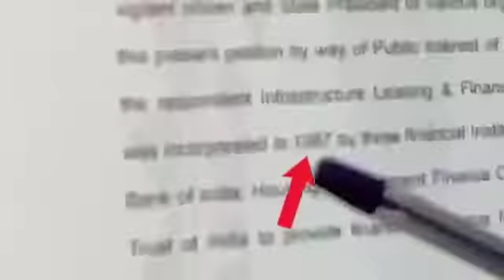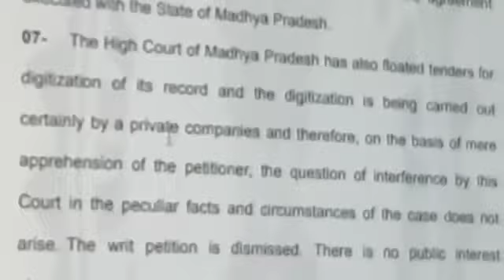బీజేపీ అసత్య ప్రచారాలను మానుకోవాలి | BJP self Goal | Fake News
బిజెపి అబద్ధాల ప్రచారం వాళ్ళ మెడకే సుట్టుకుంది ..
అసలు IL &FS, Terracis Technologies సంస్థ ఎవరి ఆధీనంలో ఉంది ?
తెలంగాణ లాగా భూ రికార్డులు ఇతర రాష్ట్రాల్లో ఎవరు చేస్తున్నారు...
తెలివి లేకుండా self goal కొట్టుకున్న బిజెపి.